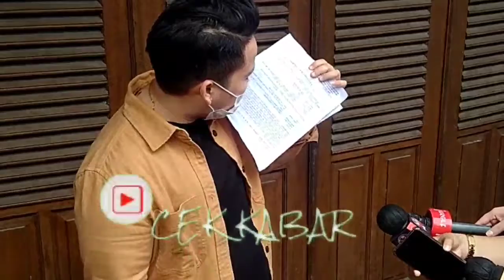Ditanya Kasus Ayu Aulia Hanya Settingan, Wanita Ini Beri Reaksi Tak Terduga